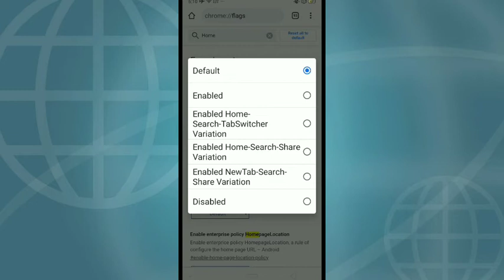Enable Searchbar at Bottom on Chrome | Backspace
As smartphones are getting bigger and bigger day by day, we all are facing difficulty on reaching the address bar on Chrome. Well, now you can easily bring the address bar to the bottom on your android phone without any other applications

Chrome is the most popular browser in the world, and Google is constantly updating it with new features, both on Chrome desktop and Chrome mobile.